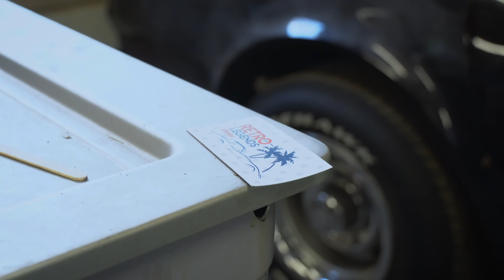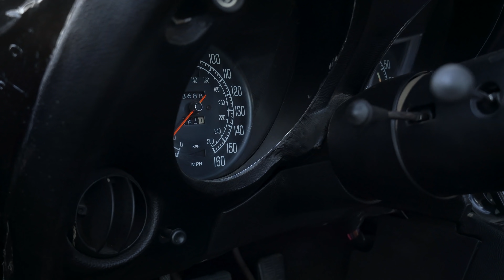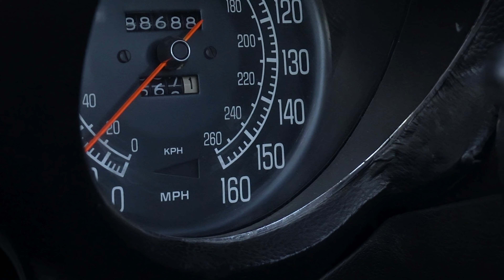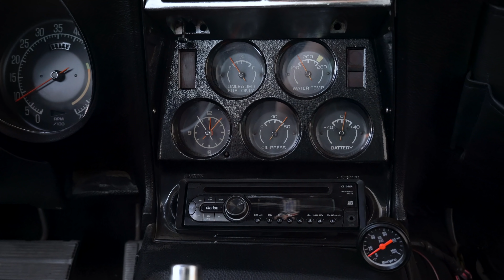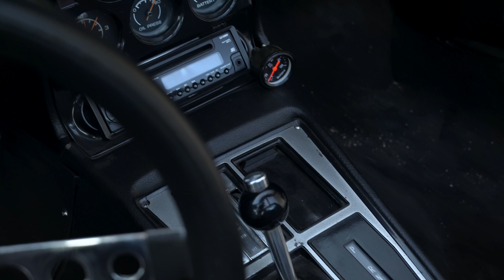Обзор Chevrolet Corvette C3. Первый выезд!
Всем привет! Сегодня мы покажем вам, как мы подготовили наш Chevrolet Corvette C3 Stingrey 1977-го года выпуска к первому выезду. Автомобиль показал себя очень достойно и без всяких проблем проехал более 1000 километров, доехав до Нижнего Новгорода и обратно!!! Предстоит еще много работы над этим проектом, но мы уже на финишной прямой! Встречайте наш второй краткий обзор на канале! Как вам такой формат, обязательно напишите в комментариях понравились ли вам съемки!

Треклист:
Prox-C - Gods Among Man
C-Doc - Underground Press
Takumo Beats - Suicide
Horizons - While I Breathe
Brian Tyler - Crossover
Joseph Trapanese - Get the Truck
Alexander Nakarada - Pseudo / Lurking Sloth
Anamnez - Звук космоса
NEFFEX - Lose My Mind